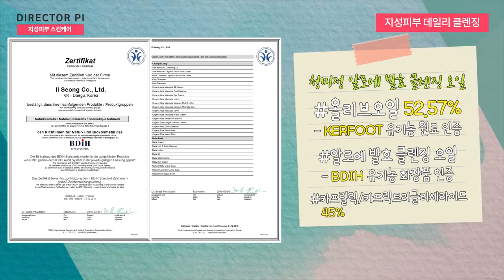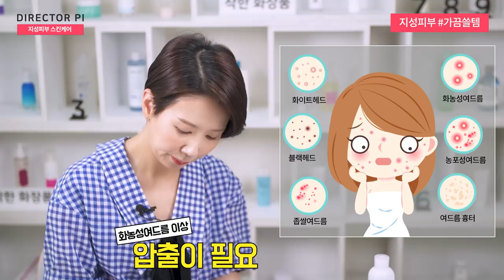(*Eng) 블랙헤드& 화이트헤드 TOP7을 찾아라! by directorpi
(* For English or German subtitles, find the wheel-shaped icon in the bottom-right corner of the video and click the third button.)

안녕하세요,
화장품 연구소 디렉터 "피현정 크리에이티브디렉터"의 성분 분석 유튜버 "디렉터 파이"입니다.

●컨텐츠 순서
인트로 00:00
지성피부 데일리 클렌징 01:23
지성피부 데일리 케어 - 지복합 트러블 토너 06:21
스페셜 케어 가끔쓸템 성분 - AHA, BHA 12:06
지성피부 가끔쓸템 - 여드름 스팟 14:07
지성피부 가끔쓸템- 블랙헤드& 화이트헤드 16:53
지성피부 가끔쓸템 - 좁쌀여드름 20:52

●디렉터파이's 합격, 탈락 기준

 합격템
일반 피부, 민감성 피부 추천 (민감성 주의해야 할 특정 성분은 추가적으로 멘트해요)

애매템
일반 피부는 사용 가능
민감성 피부는 비추천

탈락템
일반 피부, 민감성 피부 모두 비추천

톱오브톱
합격템 중에서 가성비, 사용감까지 좋은 제품

●이렇게 착한화장품 성분 순위 뽑고 있습니다.

1. 화장품에 쓰이는 성분 자체의 성질(좋은가, 나쁜가)
2. 화장품에 쓰이는 성분의 함량(높은가, 낮은가)
3. 화장품에 쓰이는 성분(원료)의 가격(그럴만한가, 그럴만하지 않은가)
4. 화장품에 쓰이는 성분의 일반적 루틴(매일 사용하는 제품인가, 그렇지 않은가)
5. 화장품의 각 카테고리 별 특성

디렉터파이가 말하는 성분 '앞쪽'은 어디까지?
1~5번째 주요 성분/보수적으로 10번 째까지
(일반적인 전성분 개수 30~50개의 경우)

디렉터파이가 말하는 성분 '중간~뒤쪽'은 어디까지?
10번 째~끝까지
(1% 미만 함량은 순서에 관계없이 표기/피부에 민감할 수 있는 주의 성분이나 특정 성분의 경우 1% 미만이라도 탈락 혹은 주의로 표시합니다.)

● 디파고 선별 기준
1. 해당 제품에 피해야할 불필요한 성분이 없는가
2. 해당 제품에 '필요한' 유효 성분이 '적정' 함량 들어 있는가
3. 해당 제품이 성분, 기능적 사용법에 있어서 저자극인가
4. 해당 제품이 원가 대비 가성비갑인가
5. 해당 제품의 사용 후 결과가 적정한가

청미정 알로에 발효 클렌징 오일 200ml / 27,800원
리듀어 리프레싱 타임 포밍 클렌저 150ml / 13,000원
아크네스 세범 밸런싱 스킨 180ml / 15,000원
시오리스 필 쏘 프레쉬 토너 150ml / 18,000원
한율 산들박하 트러블 스팟 젤 20ml / 20,000원
듀크레이 케라크닐 컨트롤 크림 30ml / 30,000원
라포티셀 A.C. 데일리 카밍 필링 부스터 200ml / 23,000원  / 500ml 39,000원

● 비교템 리스트
이솝 파슬리 씨드 페이셜 클렌징 오일 200ml / 69,000원
에뛰드하우스 순정 약산성 6.5 휩 클렌저 70ml / 7,000원
아벤느 젠틀 토닝 로션 200ml / 27,000원
듀이트리 7무 카밍 칼라민 토너 190ml / 22,000원
바이오더마 세비엄 로션 200ml / 29,000원
유세린 더모 퓨리파이어 오일컨트롤 토너 200ml / 26,000원
유리아쥬 이제악 토너 250ml / 28,000원
싸이닉 올데이 파인 포어 토너 200ml / 12,000원
닥터자르트 컨트롤에이 스팟 아웃 10ml / 28,000원
닥터오라클 안티박 스팟 코렉터 15ml / 23,000원
나다 뾰루퉁 X 스팟젤 15ml / 15,000원
쉬드엘 스킨 리커버리 쏘어 클리어 스팟 35ml / 32,000원
포인트 포어 미니쉬 블랙헤드 필 오프 팩 키트 30ml, 30ml / 16,000원
차앤박 안티포어 블랙헤드 클리어 키트 10매 / 32,000원

디렉터파이와 소통해요!
블로그- 영상을 보다 자세하게 풀어냅니다+ Q&A 포스팅

인스타그램 - 화장품 리스트업 댓글로 받기+ Q&A

Hi, I’m Director Pi, a YouTuber, and cosmetic ingredient analyst.

PASS
-for normal skin and sensitive skin
UNCERTAIN
-for normal skin, not recommended for sensitive skin
FAIL
-not recommended for normal skin and sensitive skin
TOP OF TOP
-the top items considering price and texture

1. What ingredients are included (good/bad)
2. The amount of the ingredients (low/high)
3. The price of the ingredients (low/high)
4. The normal routine of cosmetic ingredients (daily/occasional)
5. The characteristics of each cosmetic category

● DiPiGo Selection Standards
1. Product doesn’t contain any unnecessary ingredients that should be avoided
2. Product contains appropriate amount of 'required' active ingredients
3. Product is hypoallergenic in terms of ingredients and functional uses
4. Product is cost effective
5. Product leads to great results after use

DiPiGo collaborated with the following 7 brands for this video
● Collaboration Product List
LapothiCell A.C. Daily Calming Peeling Booster 200ml / 23,000 won / 500ml 39,000 won

● Comparing Product List
Aesop Parsley Seed Facial Cleansing Oil 200ml / 69,000 won
Etude House SoonJung Slightly Acidic 6.5 Whip Cleanser 70ml / 7,000 won
Avene Gentle Toning Lotion 200ml / 27,000 won
Dewytree 7 Cut Calming Calamine Toner 190ml / 22,000 won
BioDerma Sebium Lotion 200ml / 29,000 won
Eucerin Dermopurifyer Oil Control Toner 200ml / 26,000 won
Uriage Hyseac Toner 250ml / 28,000 won
Scinic All Day Fine Pore Toner 200ml / 12,000 won
Dr.Jart Ctrl A Spot Out 10ml / 28,000 won
Dr. Oracle Antibac Spot Corrector 15ml / 23,000 won
Nada Pimple X Spot Gel 15ml / 15,000 won
Sie de ell Skin Recovery Soar Clear Spot 35ml / 32,000 won
Point Pore Minish Blackhead Peel Off Pack Kit 30ml, 30ml / 16,000 won
CNP Anti-Pore Blackhead Clear Kit 10 pieces / 32,000 won